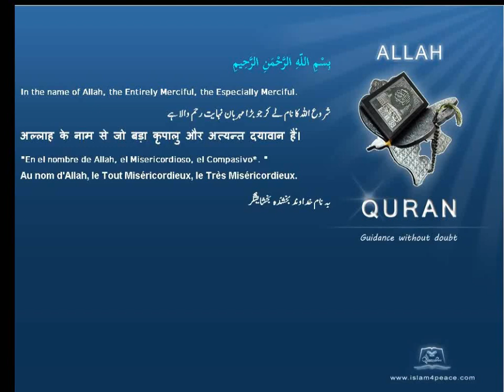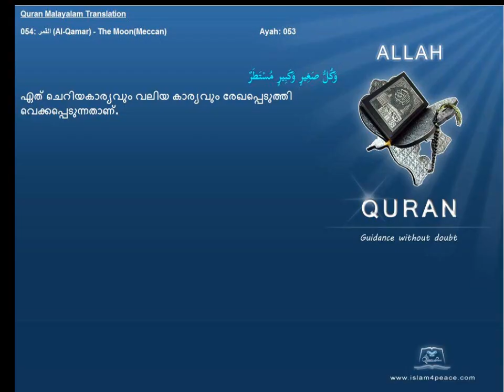Quran Malayalam Translation 054 القمر Al Qamar The MoonMeccan Islam4peace com